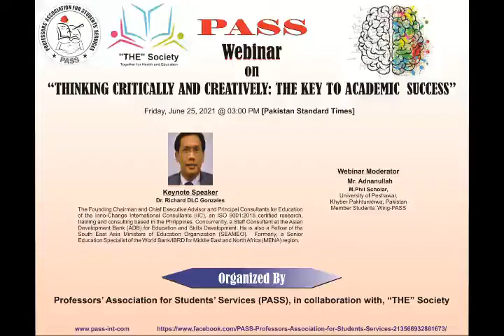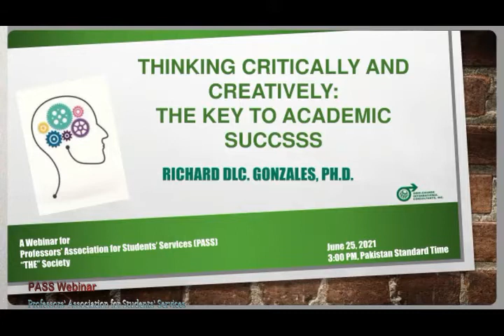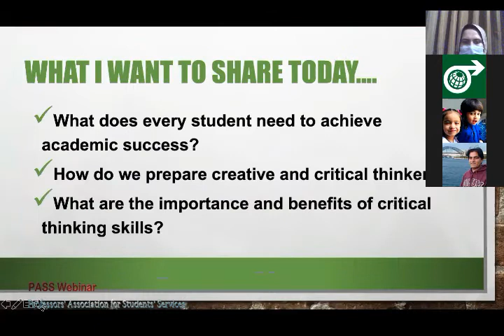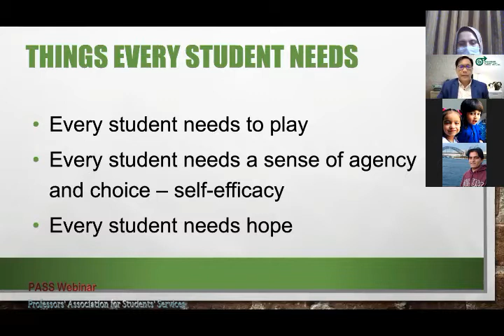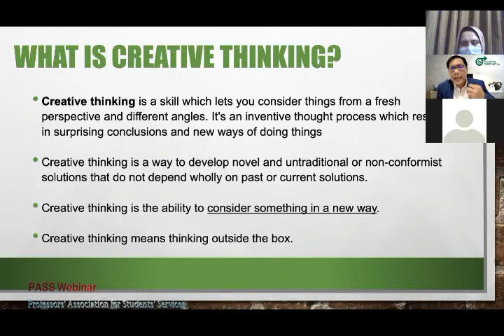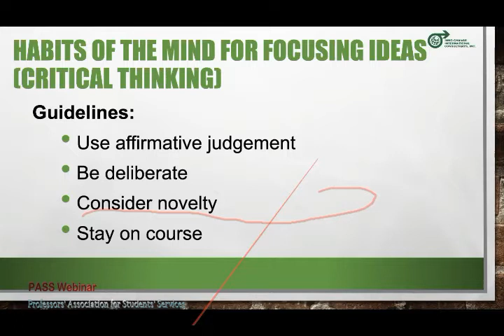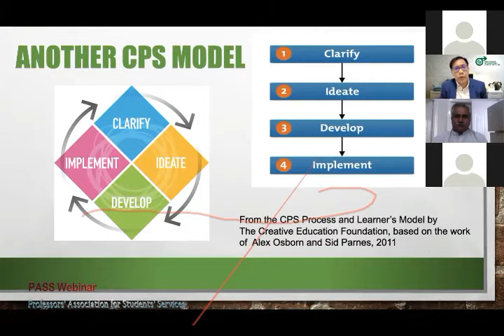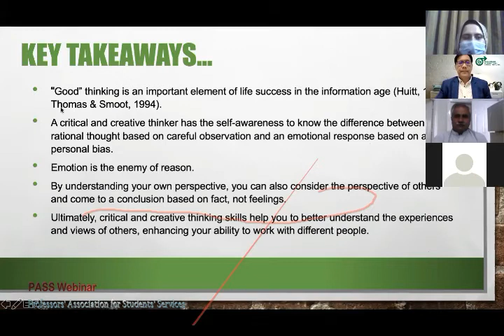Thinking Critically and Creatively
"Thinking Critically and Creatively: The Key to Academic Success"